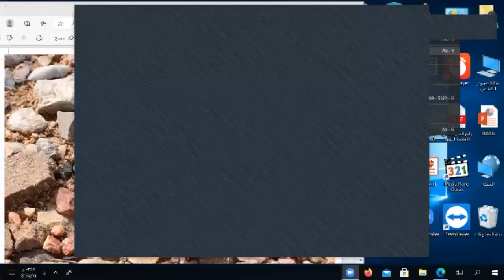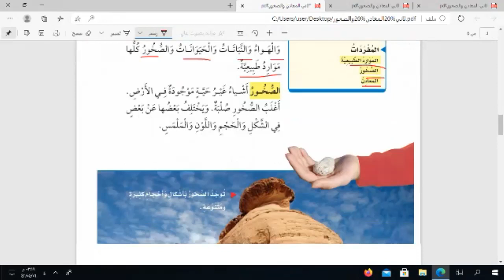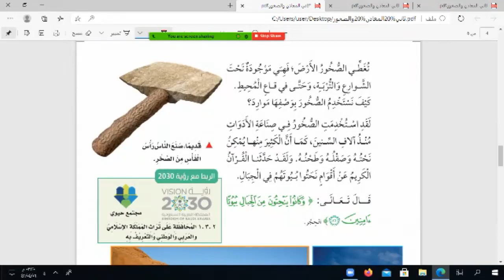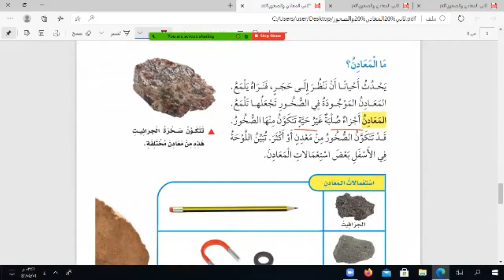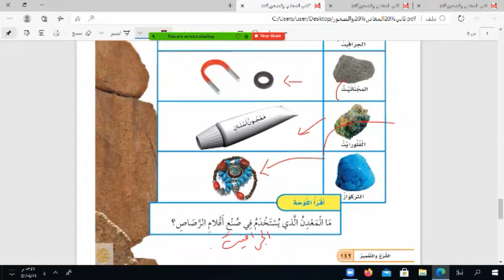مادة علوم صف ثاني ابتدائي درس الصخور والمعادن